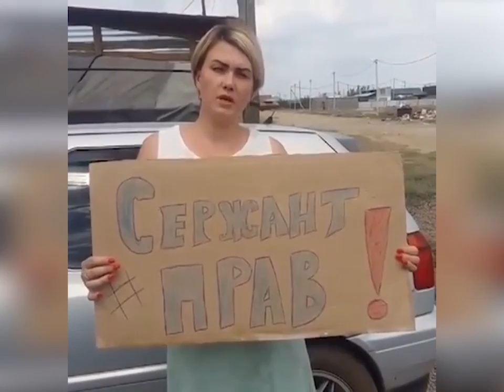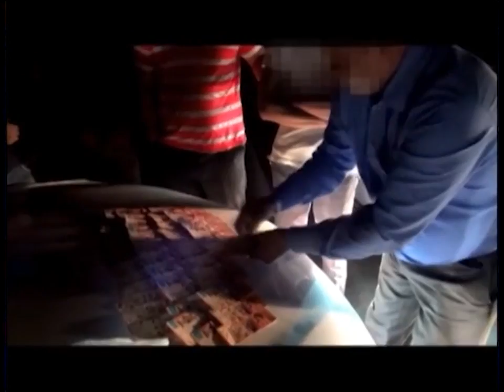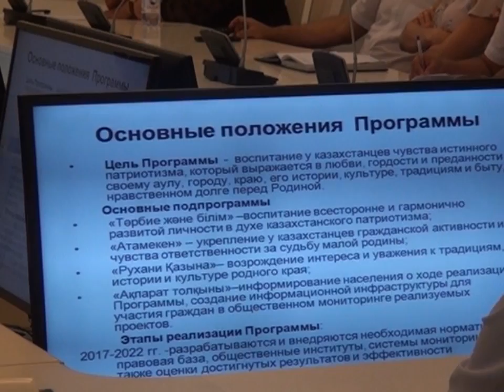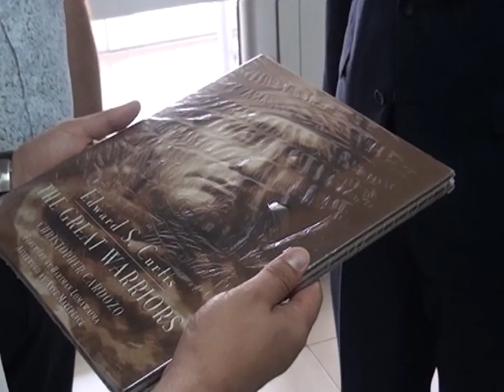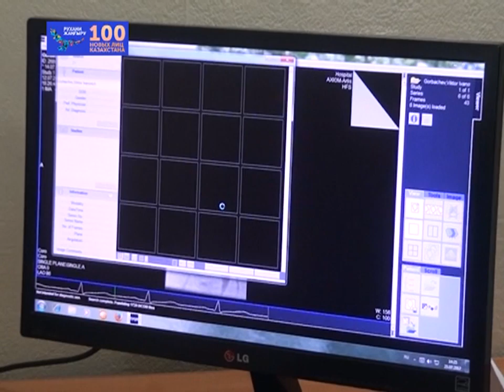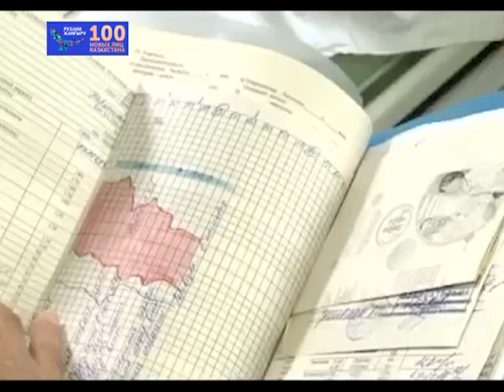26/07/2017 - Новости канала Первый Карагандинский